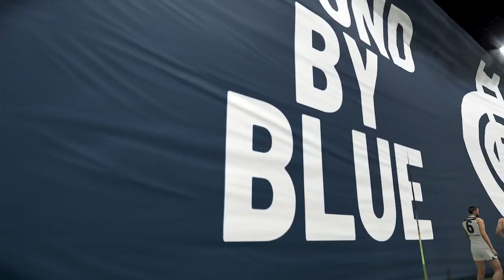FINALS WEEK 1 AFL 23 #24